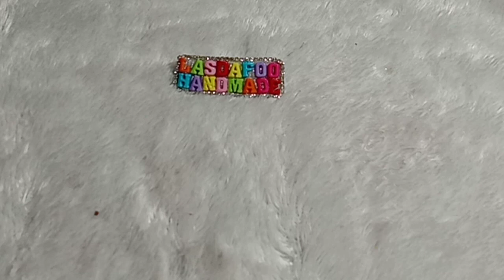27] Cara Membuat Hiasan Dinding dari Perca | How to make hanging door | Wall decoration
Assalamu'alaikum Lasdavers...
Tutorial kali ini adalah membuat hiasan dinding/pintu menggunakan kain perca. Di sini Lasdafoo membuat hiasan dinding nya pakai perca organdi, kain kapas sama tulle ya...
Bahan lainnya kawat, pearl, benang rajut, dan pastinya lem tembak yah. Ohya untuk hiasannya itu bisa pakai kertas/perca lain jg bisa kok.
Caranya buatnyapun mudah, yuk tonton videonya sampai selesai yah...